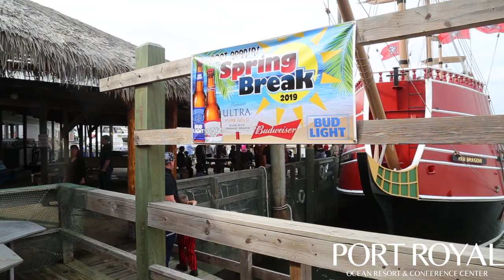Red Dragon Pirate Ship Cruises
Check out the Red Dragon Pirate Ship Cruise located just minutes from Port Royal in the heart of Port Aransas, Texas.